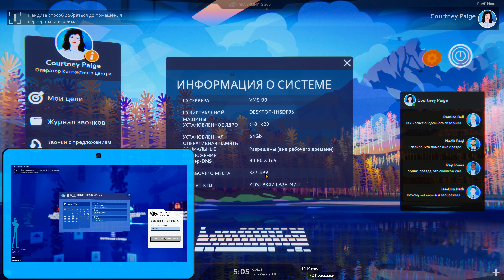Operation Tango. Прохождение миссии 2. Передовая цель.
Игра: Operation Tango.

Миссия 2: Передовая цель.

Играет: YouRock/Vivat

Эта игра кооперативное шпионское приключение,  где нужно двое. Объединитесь со своим другом как Агент или Хакер - вы будете поддерживать только голосовую связь - и вместе избавьтесь от глобальной киберугрозы.